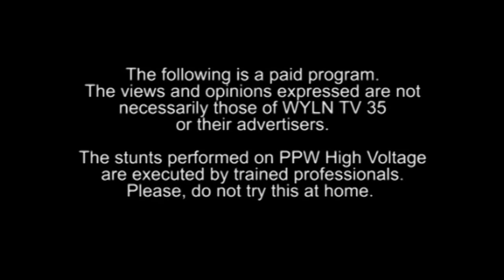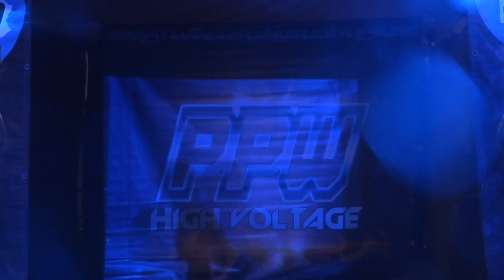PPW High Voltage - Episode 102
PPW Nation! Are you ready for another jaw-dropping episode of High Voltage?

First up, we have the debuting El Fenomeno Tormenta taking on Undeniable ring veteran, Andy Header. While the Dominican luchador has had many a victory in the Carribean, he has never had to face someone with the mix of experience and underhandedness of Header. Will Header be able to keep this high-flyer grounded, or will he get caught up in El Fenomeno Tortmenta?

Then, a match for the ages, as “The Man You Can Trust,” Evander James, defends his PPW World Heavyweight Championship against arguably his greatest competition yet: Austin Aries.

Studying the tapes won’t help Evander much this time, as Aries has learned some new tricks, and the man he learned them from, former UFC Heavyweight Champion Frank Mir, will be in his corner. Don’t count Evander out yet, however, as he has overcome impressive opponents in the past, and is sure to get a boost from the support of his fans in the PPW Nation. Will Austin Aries add the PPW World Heavyweight Championship to his impressive list of accolades, or will Evander James add yet another title defense to an outstanding run with the gold? Either way you slice it, this will no doubt be one that the fans will remember for a very long time